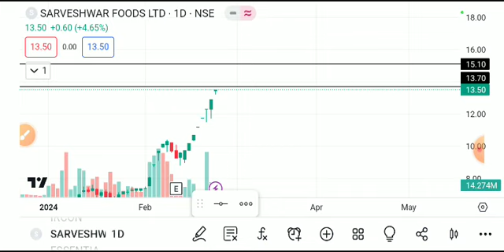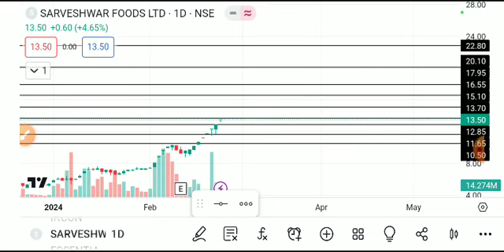Sarveshwar foods share latest news, sarveshwar foods share, sarveshwar foods share latest news today